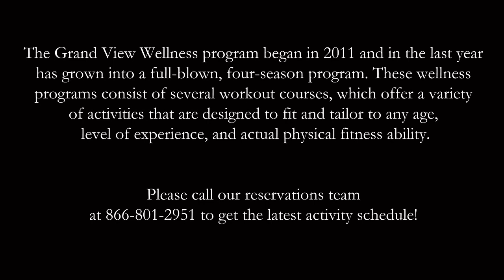Grand View Lodge Wellness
The Grand View Wellness program began in 2011 and in the last year has grown into a full-blown, four-season program. These wellness programs consist of several workout courses, which offer a variety  of activities that are designed to fit and tailor to any age, level of experience, and actual physical fitness ability.